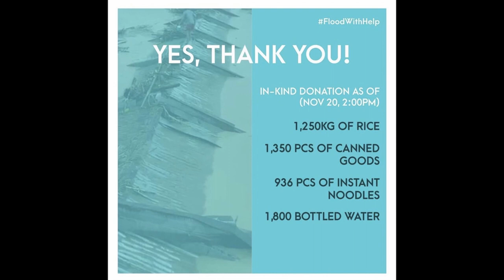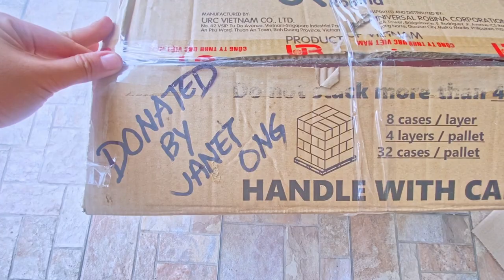WHAT HAPPENED DURING OUR RIZAL RELIEF OPERATION l Ulysses 2020 l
It is always a pleasure to help, alone or as group, helping will always be something that we'll cherish.

Ulysses gave some flood, but together as filipinos, kayang-kaya umahon ng Pilipinas